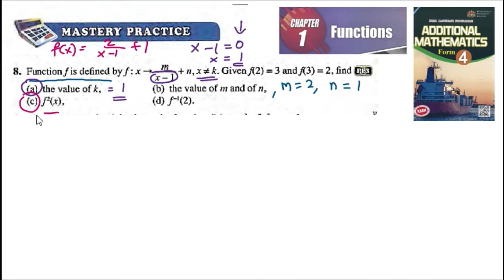Functions Mastery Practice Q8 Latihan pengukuhan fungsi add maths form 4 textbook kssm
Functions Mastery Practice Q1 Latihan pengukuhan fungsi add maths form 4 textbook buku teks matematik tambahan kssm

Function f is defined by f : x → m
x – 1 + n, x ≠ k. Given f(2) = 3 and f(3) = 2, find PL3
(a) the value of k, (b) the value of m and of n,
composite function
fungsi gubahan